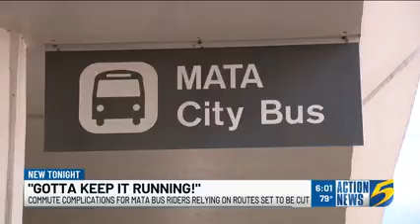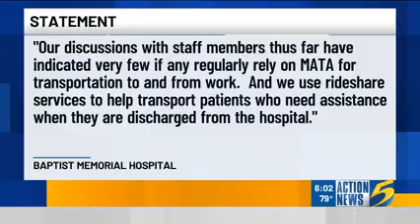MATA plans fare hikes and route cuts; employers make plans for employees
MATA officials say they will implement bus route cuts and fare increases on November 3.